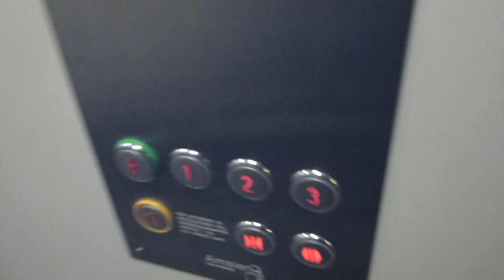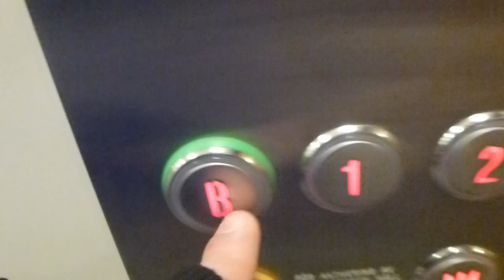Amsler Hiss MRL-Traction elevator @ Lammholmsbacken 193, Huddinge, Sweden!